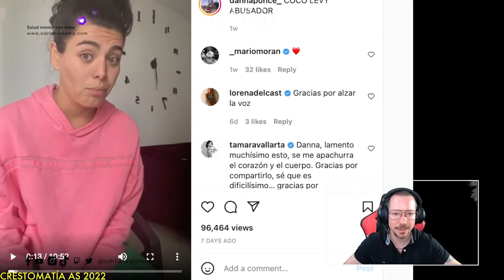La equivocación más grave de Coco Levy explicada por un Psicólogo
¿Quieres terapia con el Dr. Salama? Entra a